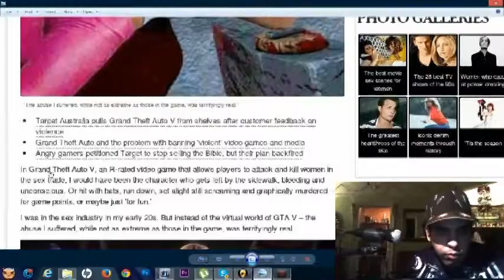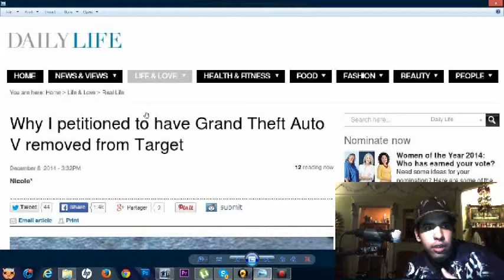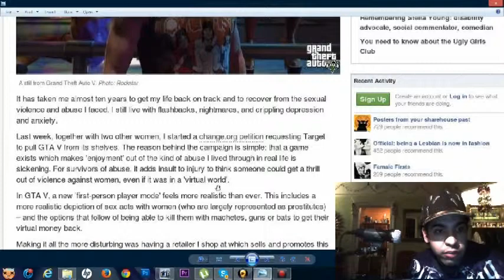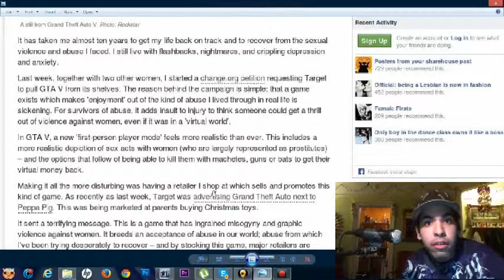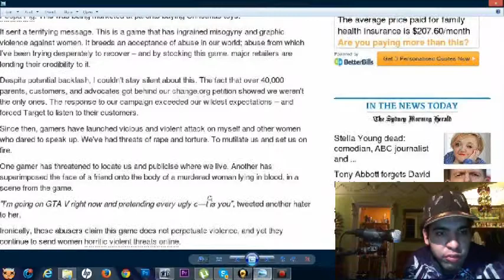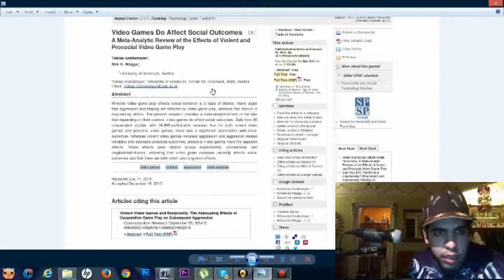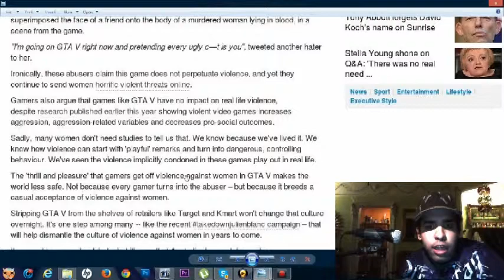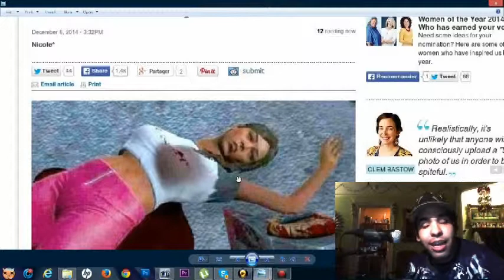Why Nicole Survivor wanted to ban GTA V from target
so basically i read her response on why she did it.